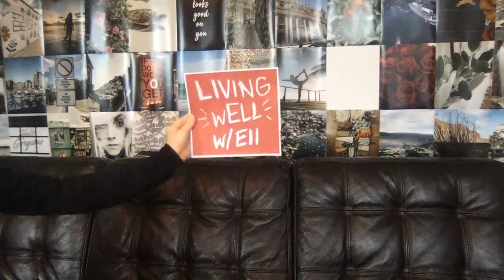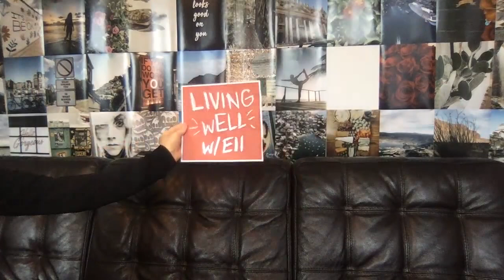Living wELL - Season 2, Episode 5 with Jessie Jo Dillon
It was so great to talk to one of my dear friends, Jessie Jo Dillon, about her songwriting journey! We talk about her growing up around songwriting with her dad, Dean Dillon, what her favorite song she's ever written is, and how she celebrated her first huge hit!

L
xo